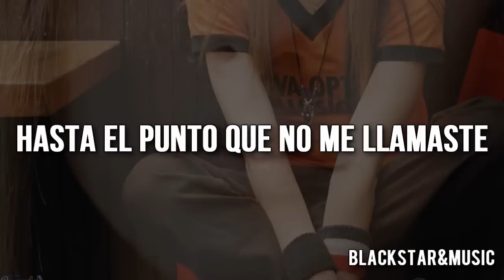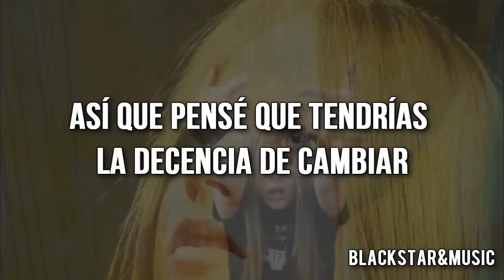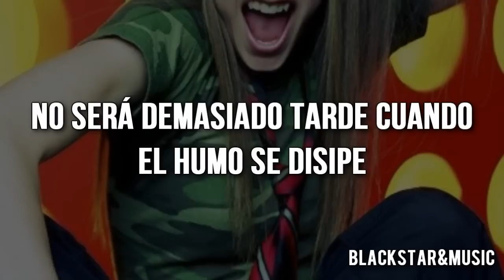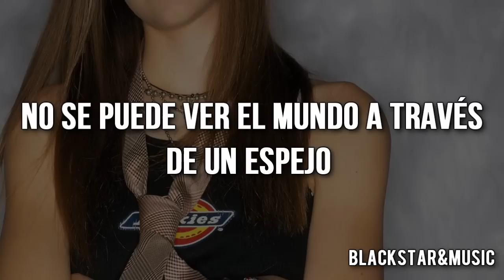12 / Too Much To Ask / Avril Lavigne / Traducida al español